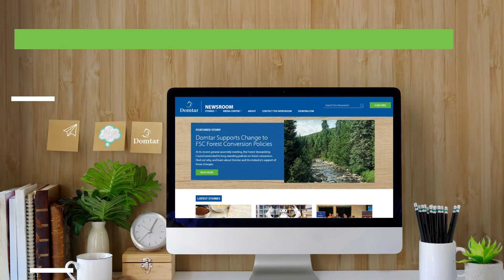French DOMTAR IN :60 – E45 November 2022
Got a Minute?
Watch the new Domtar in :60 video featuring stories from November, 2022.

About Domtar
Domtar is a leading provider of a wide variety of fiber-based products including communication, specialty and packaging papers, market pulp and airlaid nonwovens. With approximately 5,800 employees serving more than 50 countries around the world, Domtar is driven by a commitment to turn sustainable wood fiber into useful products that people rely on every day. Domtar’s principal executive office is in Fort Mill, South Carolina and Domtar is part of the Paper Excellence group of companies.